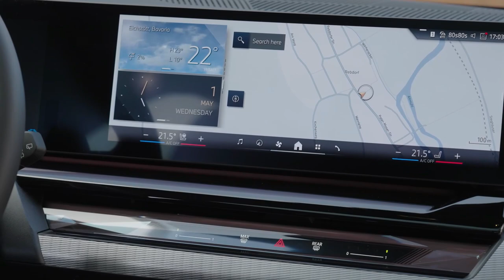2024 New BMW 530e Touring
2024 New BMW 530e Touring